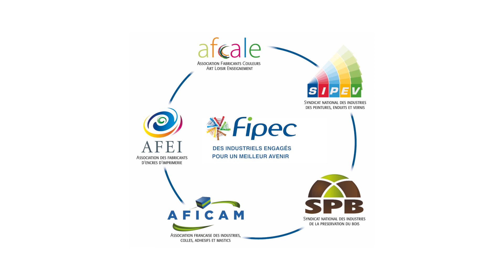Voeux 2021 de Jacques Menicucci, Président de la FIPEC